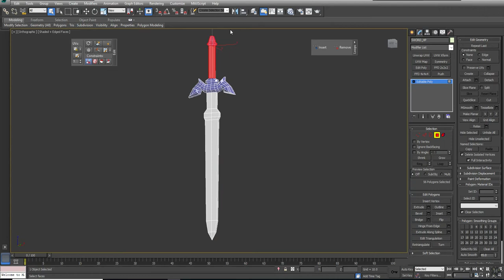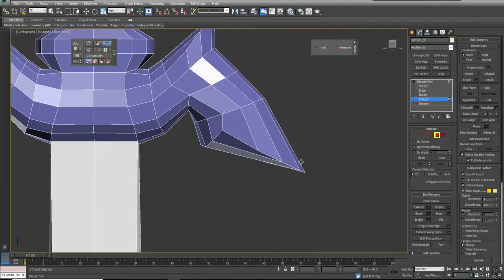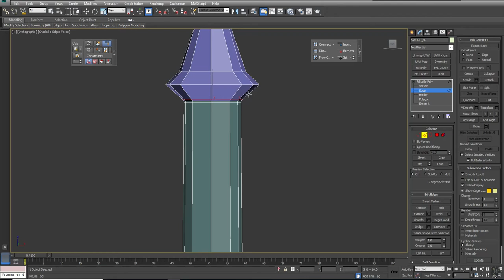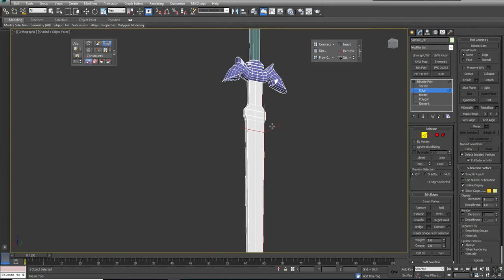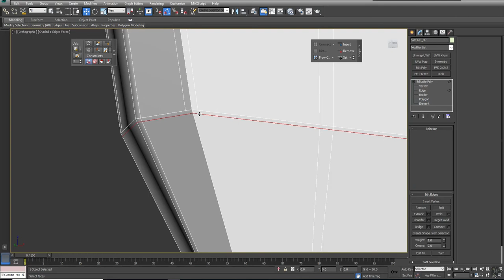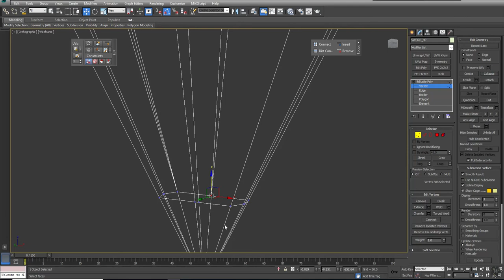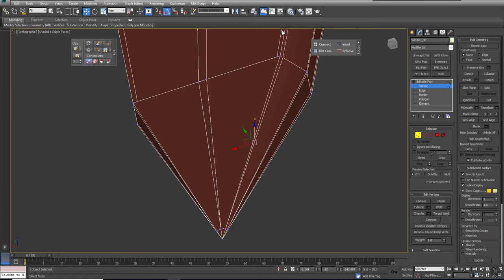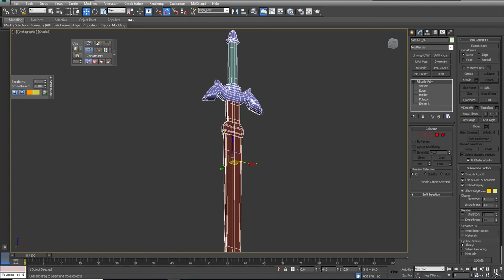Tutorial – Subdivisions and NURMS Process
Here we cover basic tools for working with NURMS, and mesh smooth.

Swift Loop
Set Flow
Connect